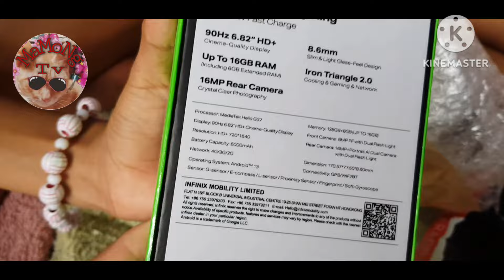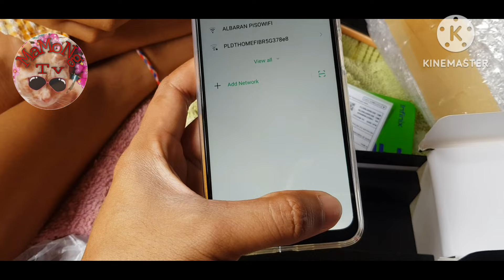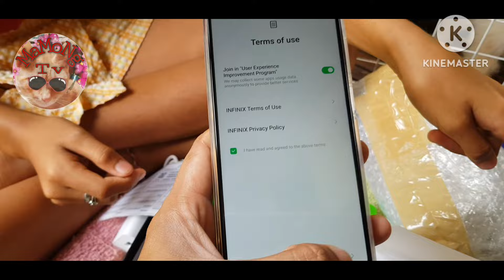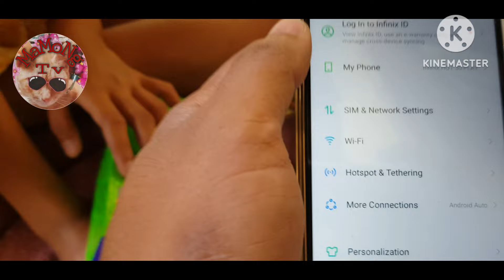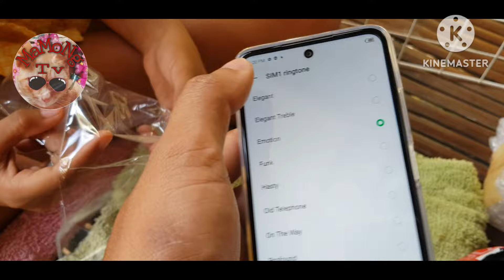unboxing INFINIX HOT 30 PLAY PHone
6000mah battery life
Fast charging
Smoothscreen
Gaming phone